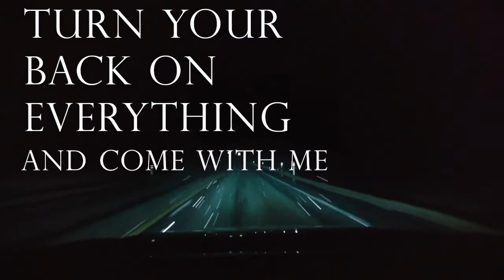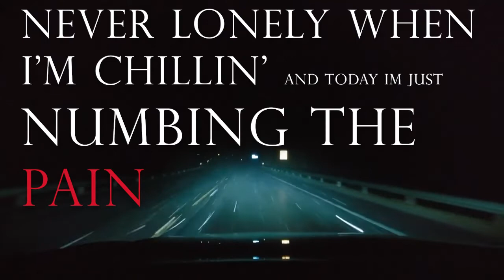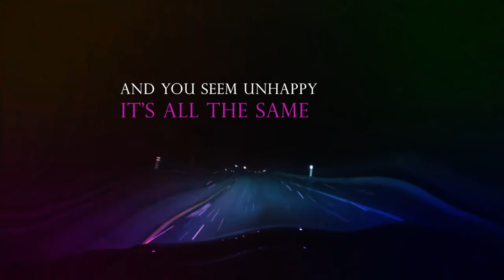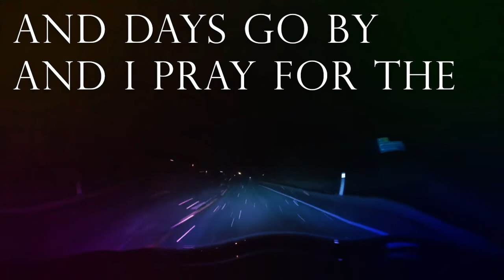Parade Backing Tracks WITH LYRICS "Rainy Days"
I heard this amazing instrumental and got inspired to write something to it, this is what came out. Hope you enjoy it :) please like and subscrbbie yall
Instrumental is called: Parade Backing Tracks
(not sure who created it though)